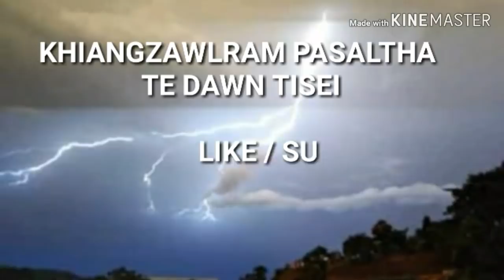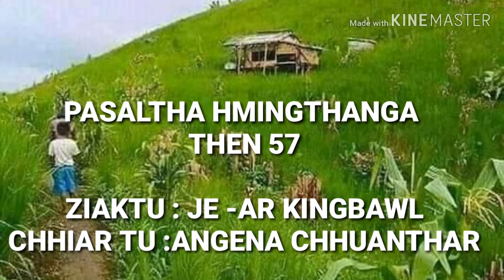PASALTHA HMINGTHANGA THEN 57